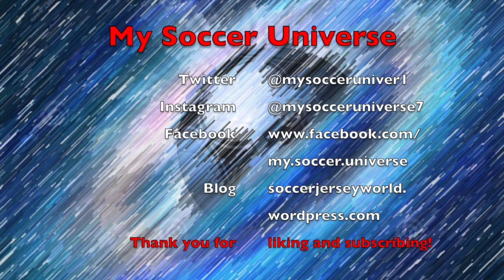AZ Make It A Proper Title Race!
It was already close, but thanks to AZ beating Ajax away from home, it seems like proper title race between the three giants at the moment. In France PSG continue to fly high, but behind them it is a true battle royal. Lyon however might find themselves out of this fight thanks to a points deduction and general performance issues on and off the field.

0:00 Intro
0:52 Verdict Lyon-OM
1:32 Ligue 1 Round 18
6:15 Eredivisie Round 16
9:13 Conclusion and good bye